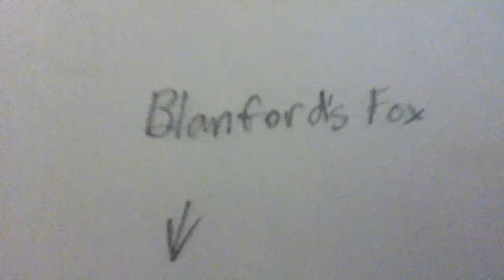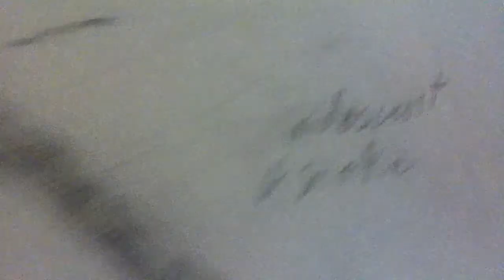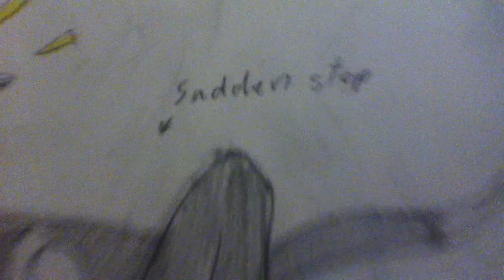Thank You For ... 3 Subscibers :P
I'm so happy to have. three 3 trois!!! not + 3!!!SUBSCIBERS! So i just wanted to say a big GIANT thanks to my 1 2 3! subscibers! (soft yay.)